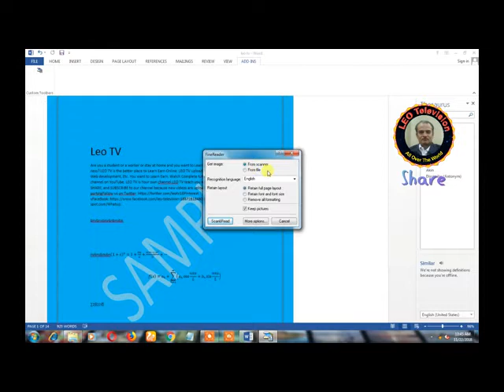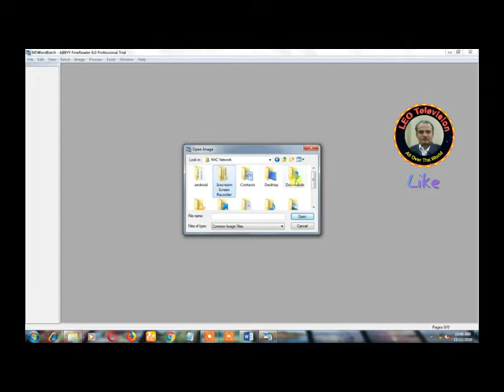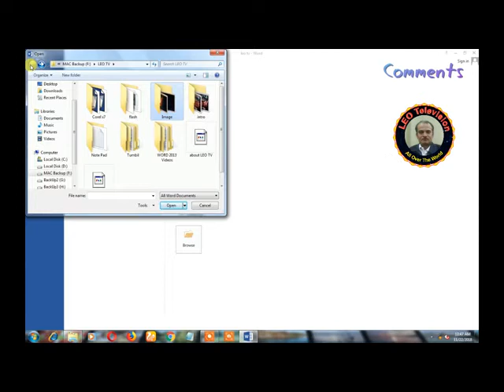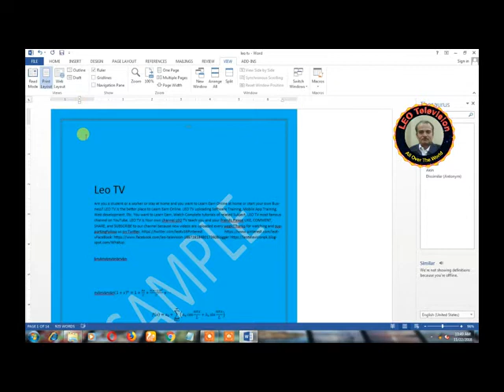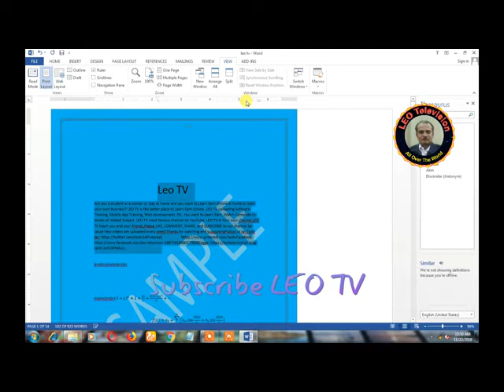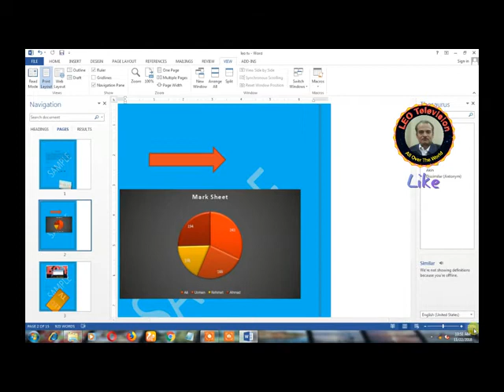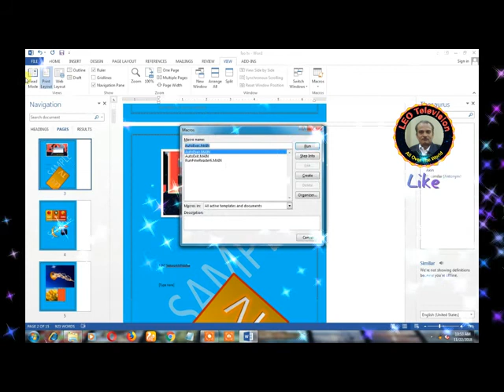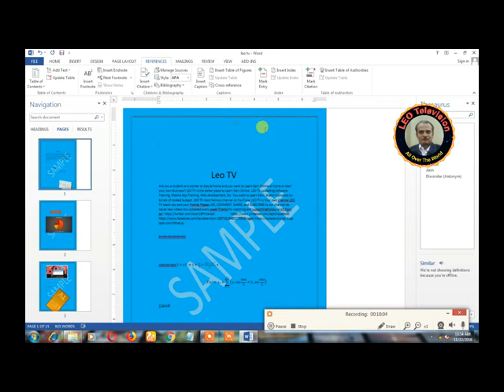Microsoft Word Lec 20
Lecture Number 20 word 2013 is a product of Microsoft Corporation. Microsoft word 2013 is a word processing software application. It to help to create text-based document such as letters, memos reports and email message. Word processors are one of the most flexible and widely used application software programs. There are many advances feature in word 2013 but following are the most common uses: We can change font type, font size, font color. We can format the paragraph by changing line spacing and side margins. It has automatic spell checker that correct the spelling